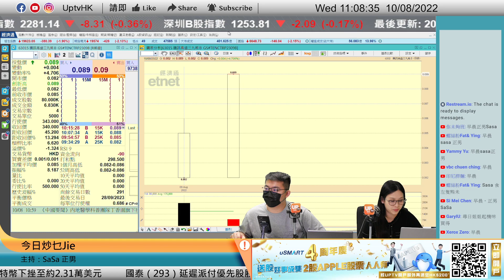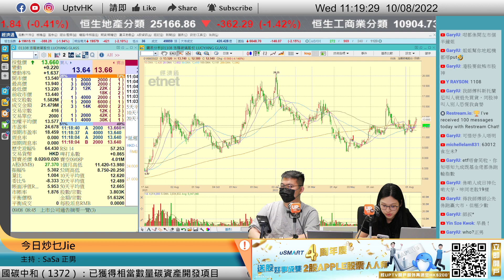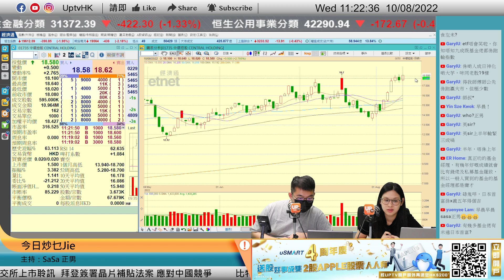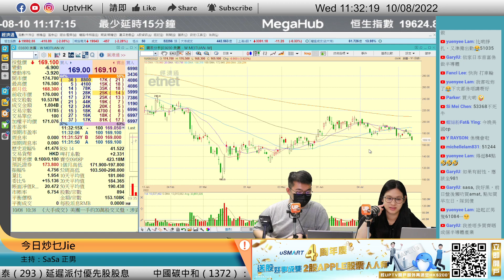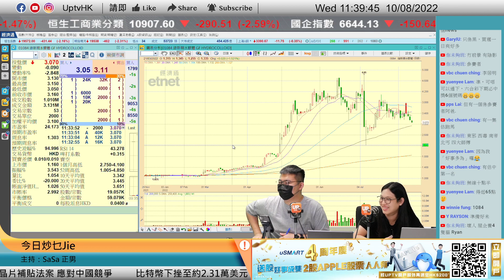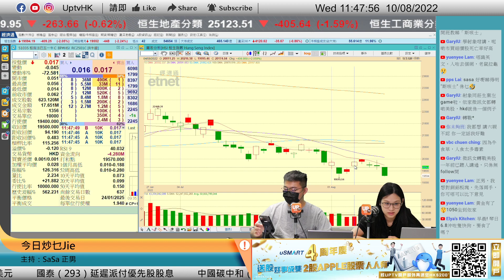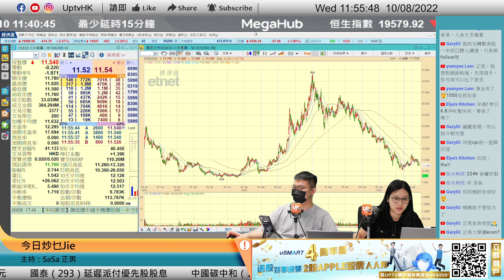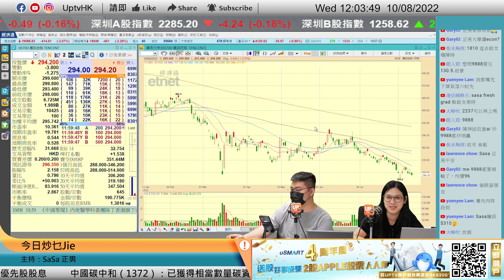大市插到無眼睇 有儲3690熊仔Fat Fat《今日炒乜Jie》10/08/2022 主持：SaSa 正男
大市插到無眼睇 有儲3690熊仔Fat Fat
逢星期一至五，上午11：00 - 12：00 直播

個股時間：
00:00
01:00
12:56 卓航控股 1865 中環控股 1735
16:45 MI能源 1555
17:30

 6個月港股LV1串流報價

▷ 牛牛號：UPTV財經 18213082
請多多支持各 UPTV主持
▷專家黃家俊 (黃家俊 Leo Wong)